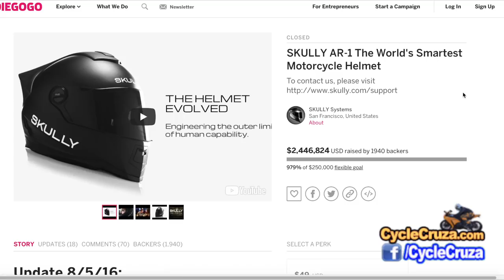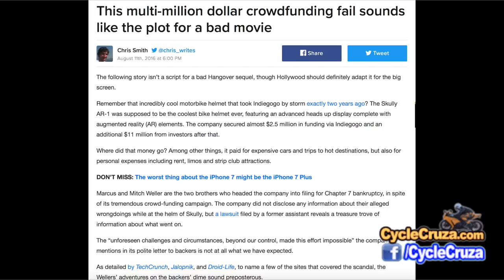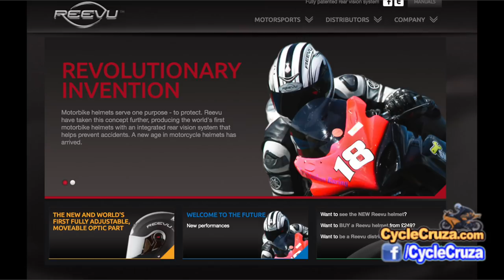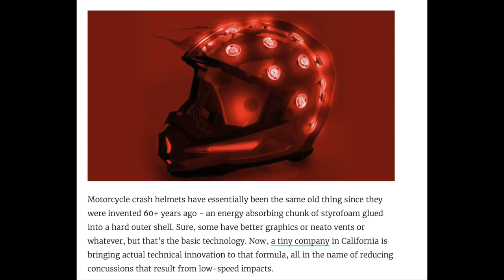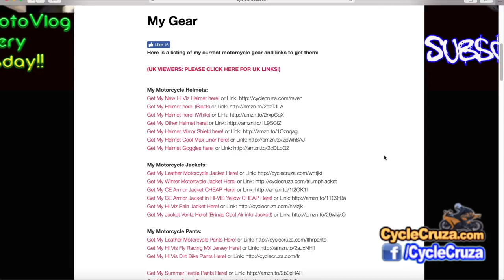SKULLY HELMET IS BACK!! (Smart Helmet)